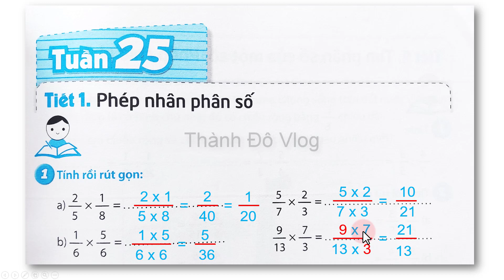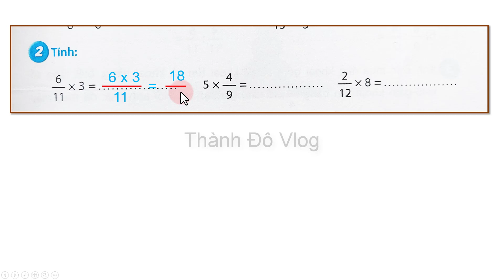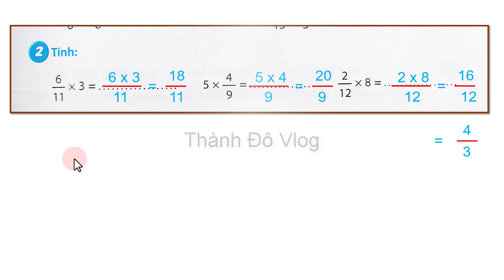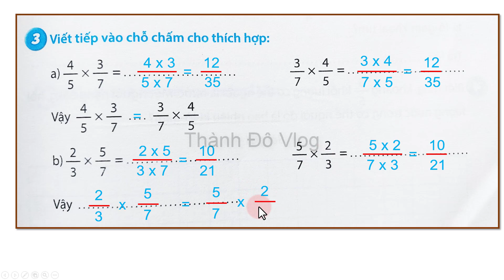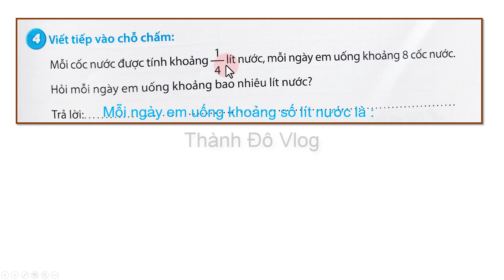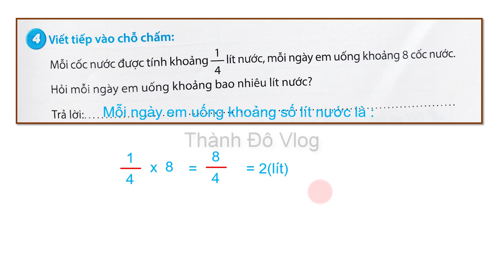Cùng em học toán lớp 4 tuần 25 tiết 1 phép nhân phân số